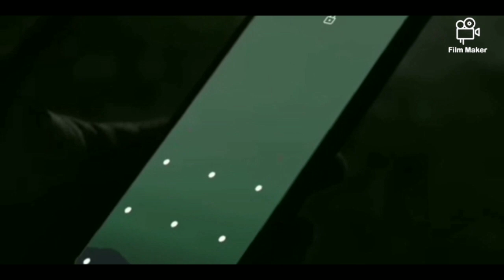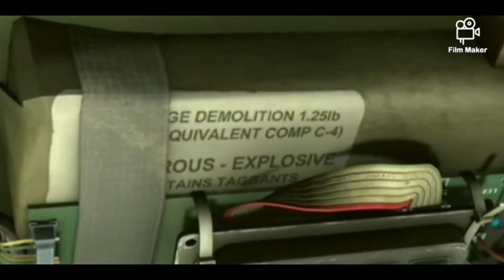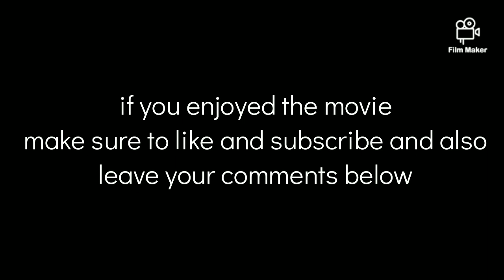reign of monsters full movie (trevor henderson post apocalyptic monster movie)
inspired by the illustrations of trevor henderson. humanity is at war with a race of hostile creatures that have turned the world into their hunting ground. will they work together and survive?